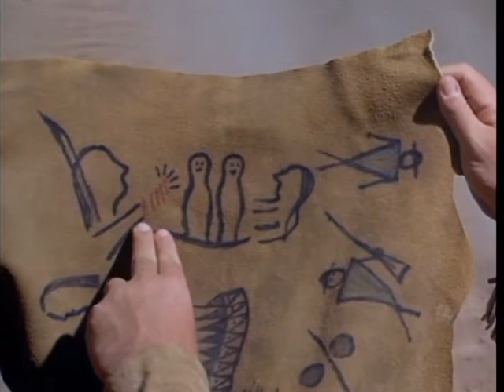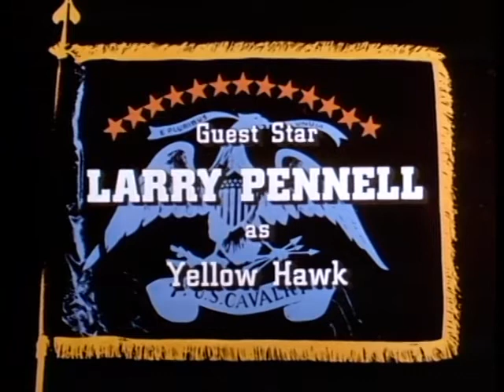Custer 1967 * Series * Episode 4 Glory Rider * WildWest Tv Westerns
✘ DESCRIPTION
Custer was a TV-series of 1 season that ran from September 6, 1967 to December 27, 1967.
✘ PLOT
Custer is assigned to track down a Native American prisoner who escaped from Army custody.
✘ CAST
    Wayne Maunder as Lt. Col. George Armstrong Custer
    Slim Pickens as California Joe Milner
    Robert F. Simon as Gen. Alfred Teddy
    Peter Palmer as Sgt. James Bustard
    Michael Dante as Crazy Horse
    Hick Hill as Trooper Rio
    Grant Woods as Capt. Myles Keogh